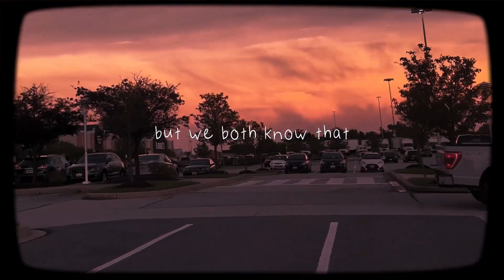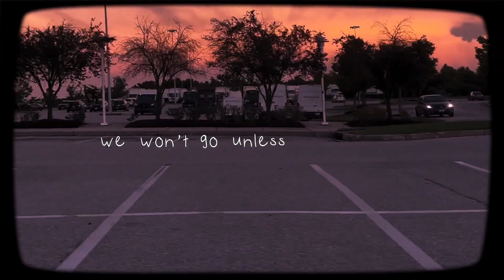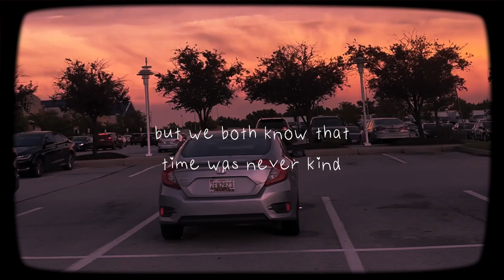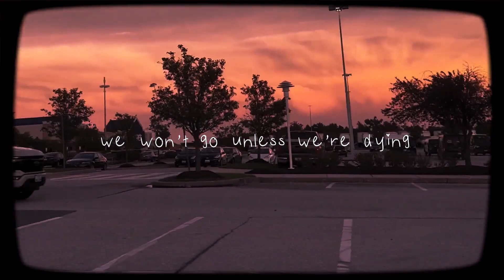Lyn Lapid - 'july' (Slowed + Reverb)